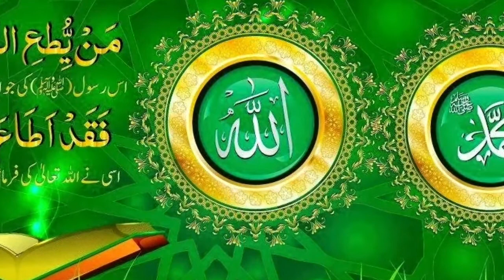Kashmiri Naat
Naati e Shareef in kashmiri language
Darood shareef
kashmiri darood shareef